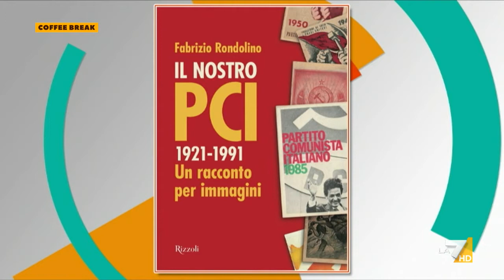100 anni del PCI, Fabrizio Rondolino: "Credo che di quell'eredità sia rimasto veramente poco"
Il giornalista e scrittore presenta il libro che ha dedicato al Partito Comunista Italiano nel centenario della fondazione, e commenta: "Al di là degli errori politici, le organizzazioni di massa sono cancellate e oggi le leadership si organizzano con un tweet"